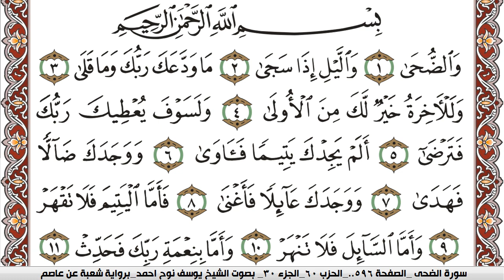سورة الضحى مكتوبة يوسف نوح احمد Surah Al Doha برواية شعبة عن عاصم | كنوز الهدى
الكلام الذي في الأسفل لغرض نشر المقطع فقط :

كنوز الهدى

كنوز الهدى,
كنوز الهدي,
كنوز,
الهدى,
الهدي,
قران كريم
قرآن كريم
قرءان كريم
قران
قرآن
قرءان
القران الكريم
القرآن الكريم
القرءان الكريم
القران
القرآن
القرءان
قران كريم,
قران كريم,
KonoozAlhuda
konoozalhuda
konooz
Konooz Alhuda